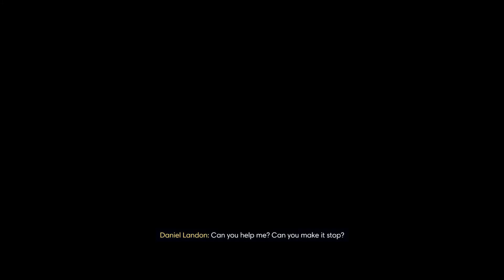Prey (2017) Hard - 25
Heavily inspired by System Shock 2, this is an experience that will keep you guessing. Played on Hard difficulty.

Streamed live on Mixer, August 18th 2018, and mechanically separated.